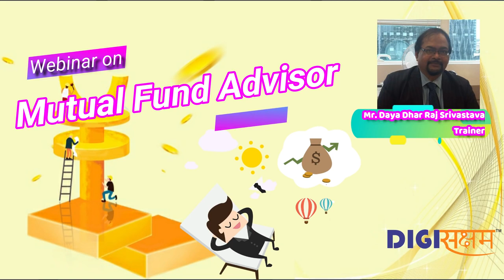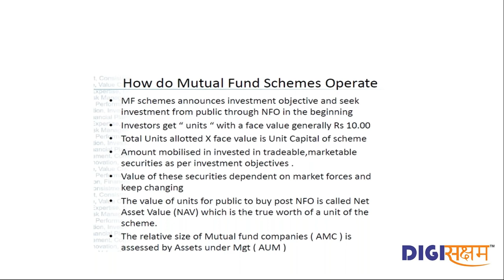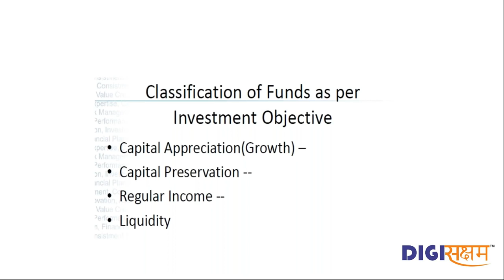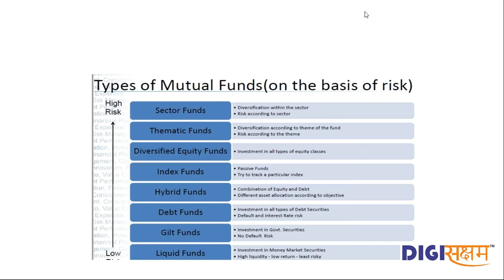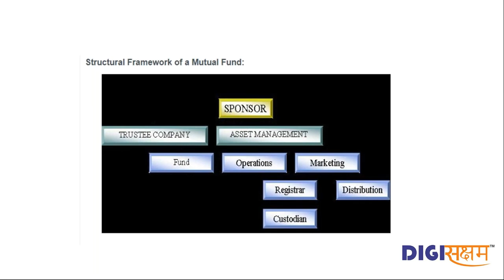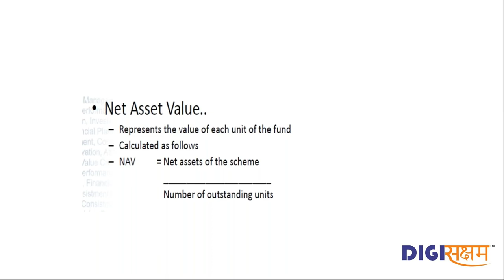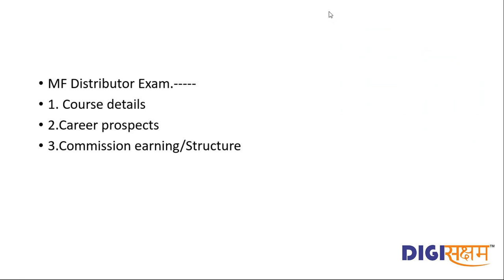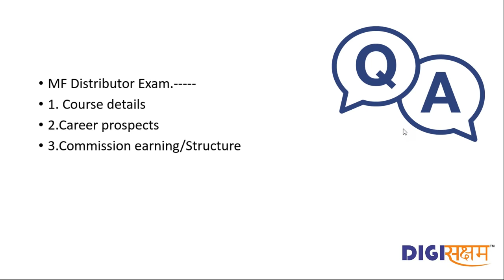Introduction to Mutual Funds | Mutual Fund Training | DigiSaksham Webinar Series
Many new investors seem to be interested in equities in Covid-19 times with record number of demat account openings and a surge in trading volumes. Can mutual funds offer a better alternative to them compared to directly investing in stocks? This is a basic question. Recently, there have been some investors in stock markets who struggled with broker defaults and their securities getting locked. Can this happen with a MF?

The webinar will give information on various investment avenues available in the market viz., real Estate, gold, Government/RBI bonds, corporate bonds, Government schemes (Post office Schemes, PPF, NPS, Sukanya Samriddhi Scheme, securities market etc.
Keep Learning Keep Growing!!
00:00 introduction
03:13 why mutual fund schemes
07:46 concept of mutual fund
07:52 how do mutual fund scheme operate
12:00 advantages of mutual fund
17:57 types of funds
19:21 classification of funds
21:25 types of mutual funds
29:24 types of debt funds
30:42 types of equity funds
35:04 role of regulators in India
37:37 mutual fund industry growth
39:43 pre-requisites to become distributor of a mutual fund
41:55 MF distributor exam
46:10 Q&A